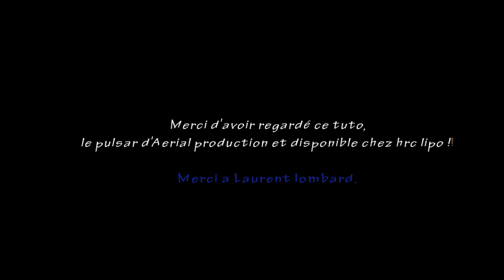Tuto du montage du Pulsar. FPV racing.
Montage de du châssis Pulsar
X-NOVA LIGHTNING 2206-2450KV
Carte de vol YupiF4 Race
Hobbywing XRotor Micro ESC 4en1 40A D-SHOT 600